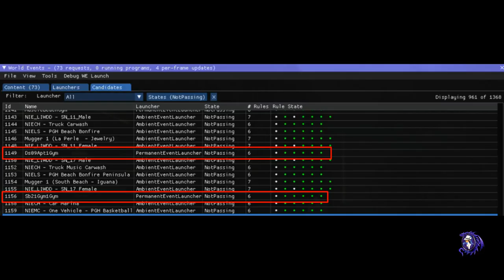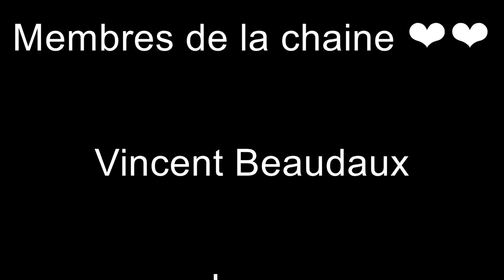[GROSSE EXCLU] GTA 6 / TOUTES LES NOUVEAUTÉS (Partie 6)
6è épisode de la séries nouveautés pour GTA 6 ou nous vous présentons toutes les nouveautés que nous avons trouvés dans les fichiers ou sur les gameplays des leaks de GTA 6

Chapitres

0:00 Intro
0:57 Agresseurs et victimes
2:23 Tromperie de couple?
3:17 Sortie en BMX
4:37 La peche
5:01 La Gym
8:04 Cinéma en plein air

*VIDEOS MYSTERE DE GTA 6*